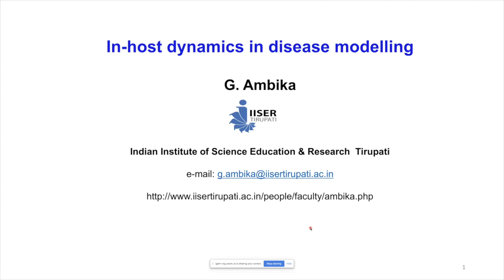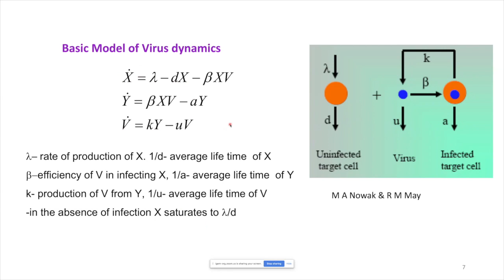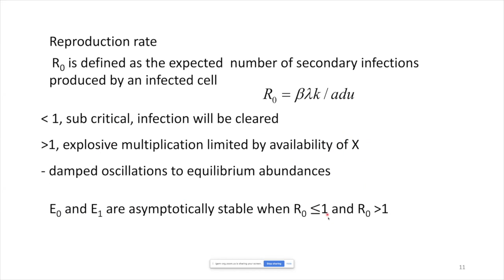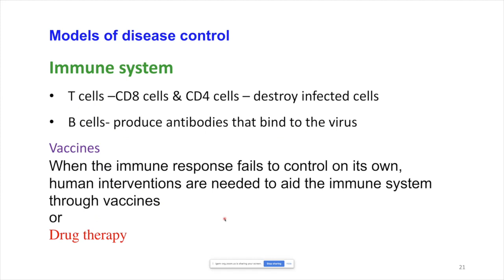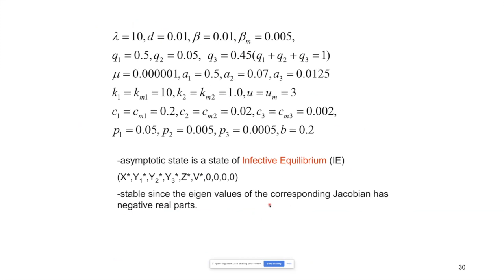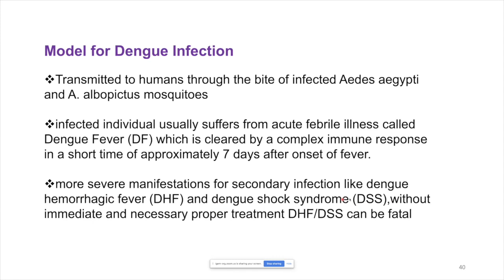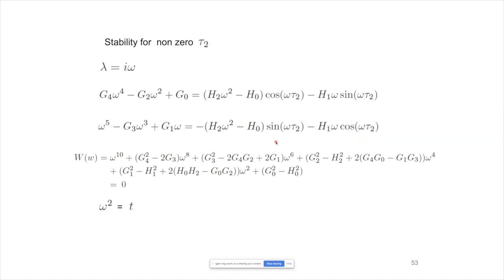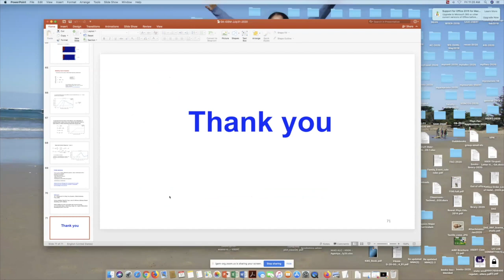In-Host Dynamics in Disease Modelling | AIIM 2020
This video is about In-Host Dynamics in Disease Modelling | AIIM 2020